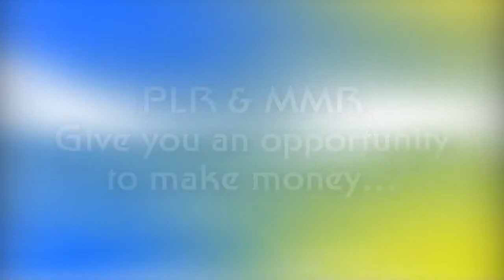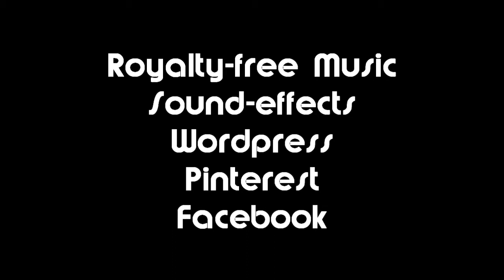65th Birthday Bonanza from the Nicheprof has Music, Voiceovers, Transparent Images and More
- Dr. Ron Capps' 65th Birthday Bonanza ends at mid-night 20 August 2012, unless he decides to extend the offer. There will be close to 200 social media information products, many with PLR and MRR. Act Now! Video by Ken English,